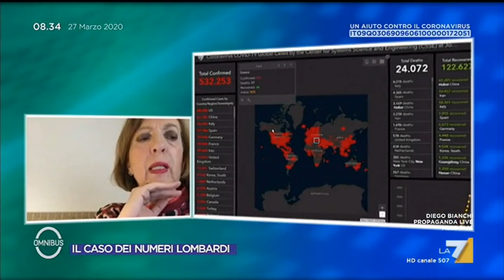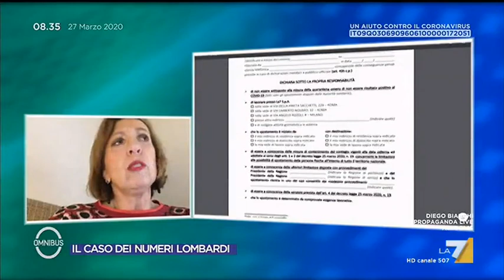Coronavirus, Sandra Zampa: "Non ho apprezzato la formula di comunicazione scelta dalla ...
Il sottosegretario alla salute Sandra Zampa afferma di non apprezzare totalmente la strategia di comunicazione che prevede il bollettino quotidiano della Protezione Civile con i numeri sulla diffusione del Coronavirus